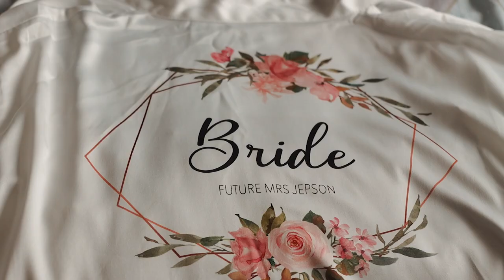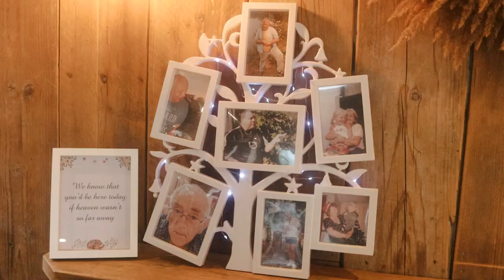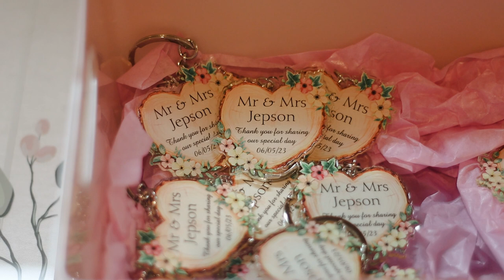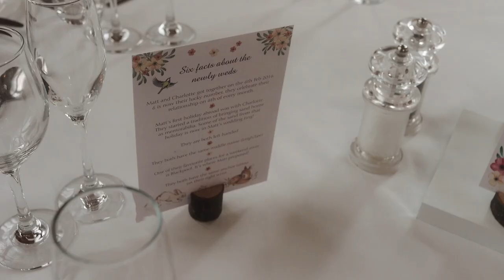Charlotte & Matt // The Carriage Hall // 6.5.23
Charlotte & Matt had an amazing wedding at The Carriage Hall filled with sparklers, fireworks and all the energy to match the explosive finale to the day.
With so much going on and such an amazing couple I am honoured to have been able to film there day for them and help make it as special as possible.